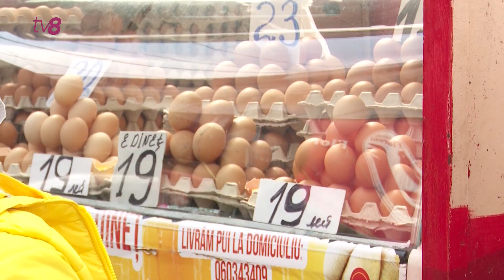Продукцию на проверку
Как проверить свежесть мяса или яиц? Этим вопросом нередко задаются покупатели Центрального рынка, особенно отправляясь за покупками к пасхальному столу. Инспекторы Нацагентства по безопасности пищевых продуктов сегодня показали нам, как проверяют мясную продукцию, прежде чем она попадёт на прилавки. У рядовых граждан есть свои методы, мясо, как признались они, не должно быть липким и иметь приятный красный цвет. Также сегодня стало известно, что трое сотрудников ANSA задержанных по делу о поставках испорченного мяса, были отстранены от должностей на время следствия.